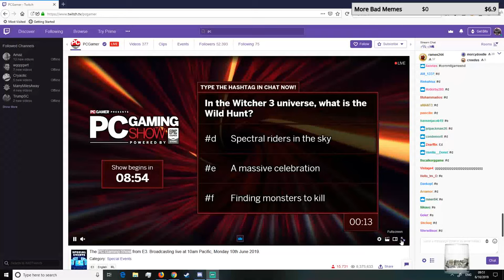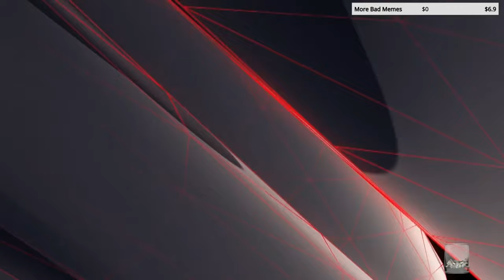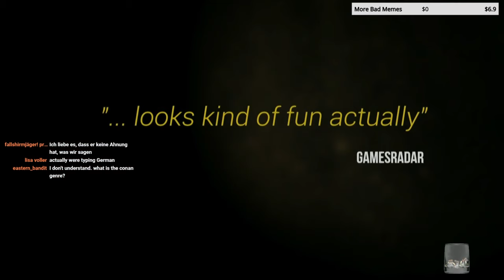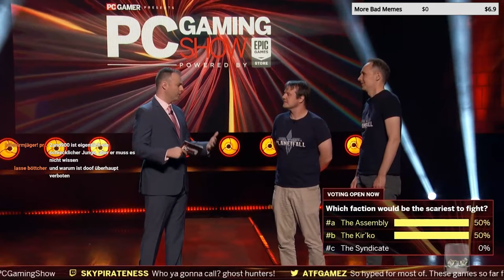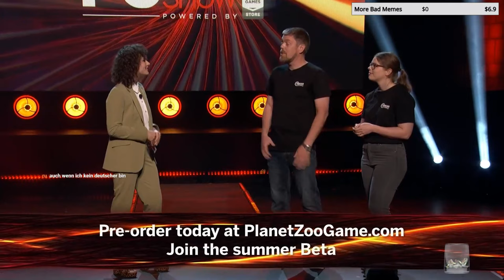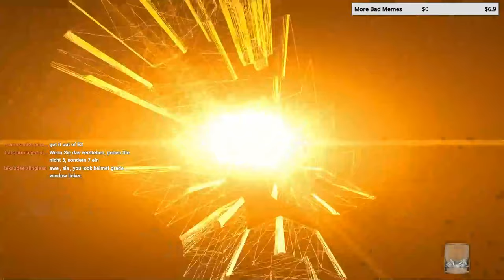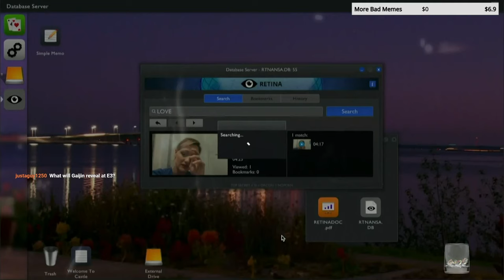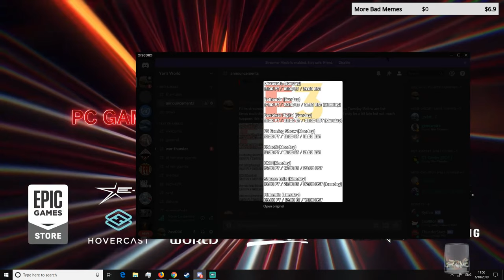PC Gaming Show E3 2019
Links to donate in if you don't want to give YouTube money